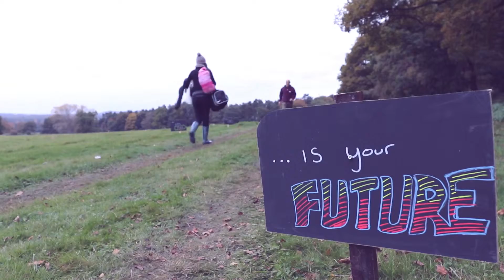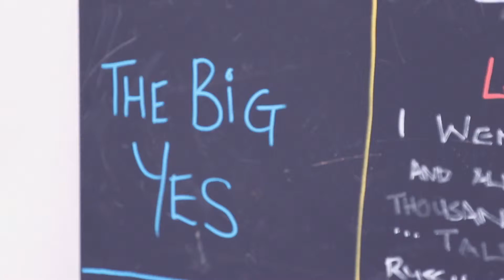Yestival 2015 by Nick Arnold